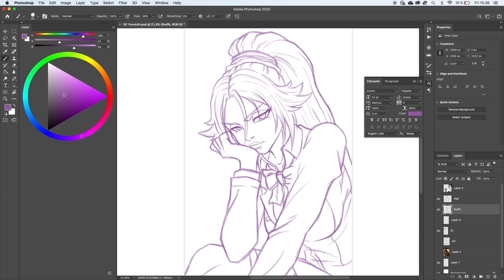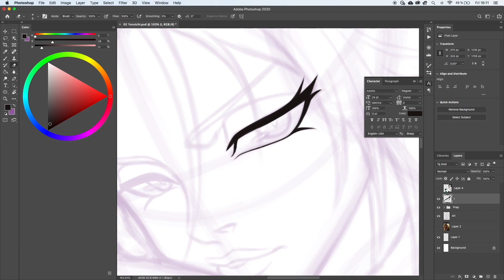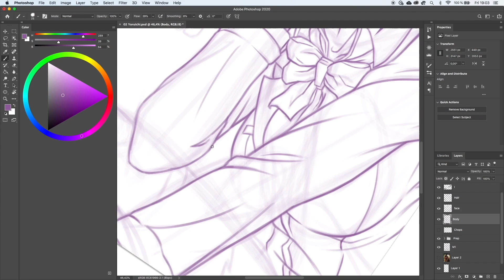INKTOBER DAY 6: YORUICHI SHIHOIN 😻👸🏽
The queen, Yoruichi Shihoin from bleach! Arguably the best black female anime character of all time!